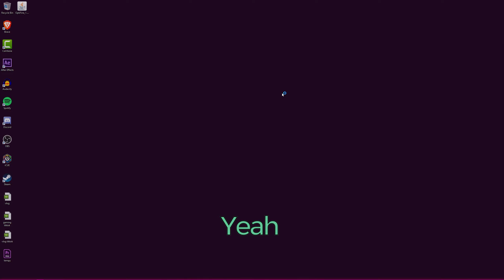Playing Minecraft With Boomers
Actually Chris Hansen got arrested for $13,000 in bounced checks

Padyn (Light Pink)